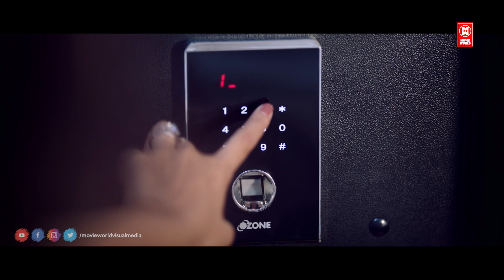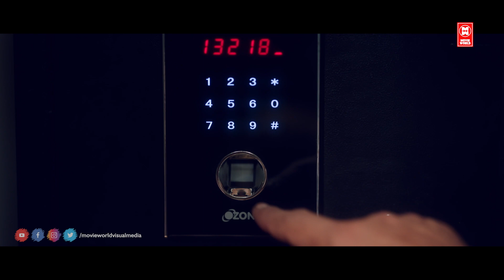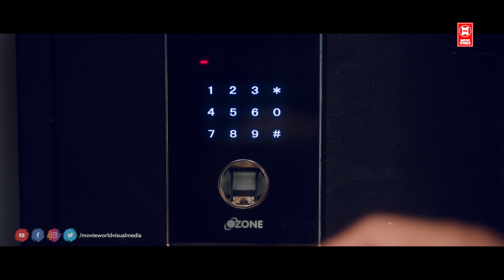ഇത് നമ്മുടെ അവസാന ചാൻസ് ആണ്.. ഇതിൽ തെറ്റരുത് | Samyuktha Menon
Movie : Erida Malayalam Movie
Directed by V. K. Prakash
Written by YV Rajesh
Produced by Aji Medayil, Aroma Babu
Starring Samyuktha Menon, Nassar, Kishore, Dharmajan Bolgatty, Hareesh Peradi

|| ANTI-PIRACY WARNING ||
*COPYRIGHT PROTECTED*